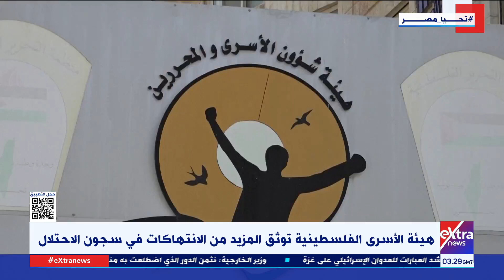جولة الـ6 صباحا الإخبارية مع محمد المهدي ودينا سلامة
5 مايو 2024